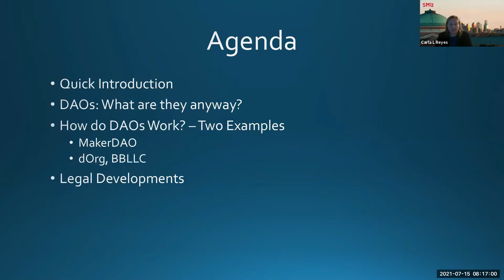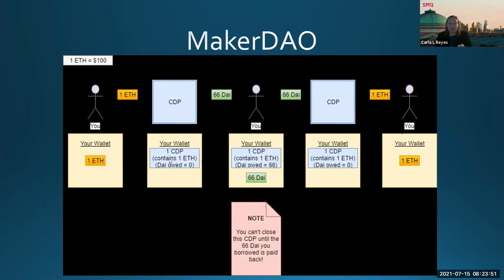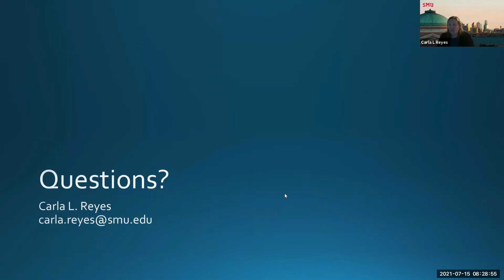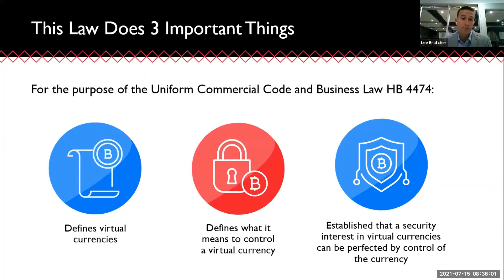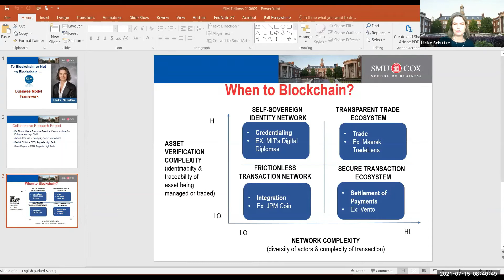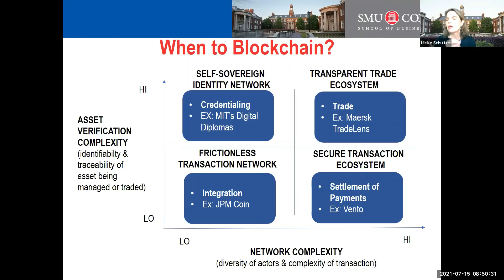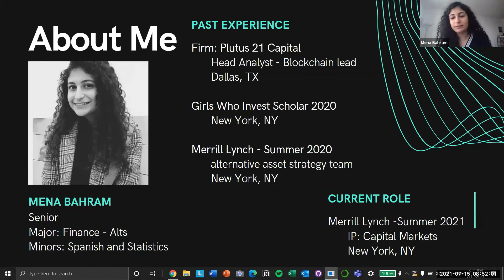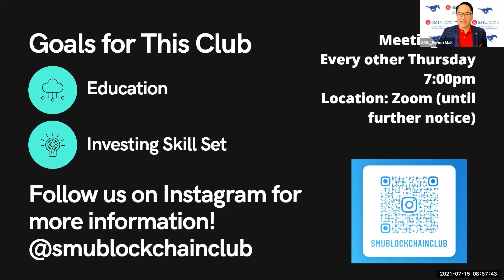2021 SMU Cox Blockchain Summit hosted by the Caruth Institute For Entrepreneurship July 15, 2021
2021 SMU Cox Blockchain Summit hosted by the Caruth Institute For Entrepreneurship July 15, 2021
- Simon Mak
- Brendan Cooper
- Carla Reyes
- Lee Bratcher
- Mena Bahram